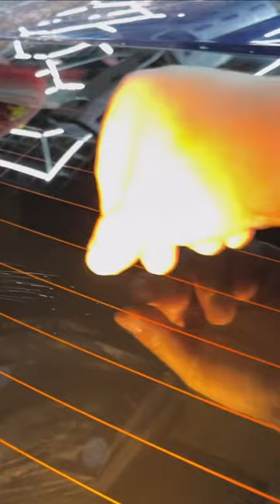ขัดลบรอยกระจก | สอนเคลือบแก้ว |【 Ucarwash TV 】